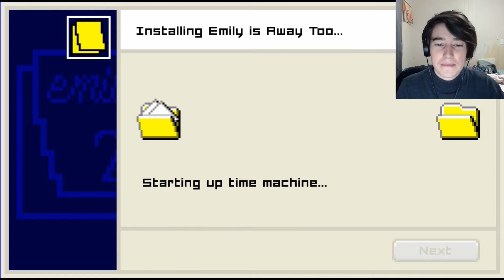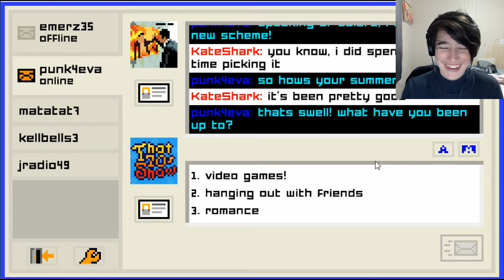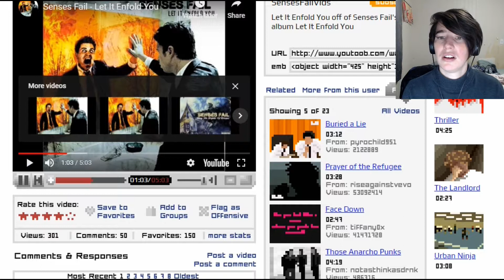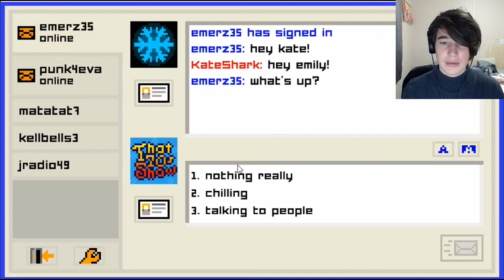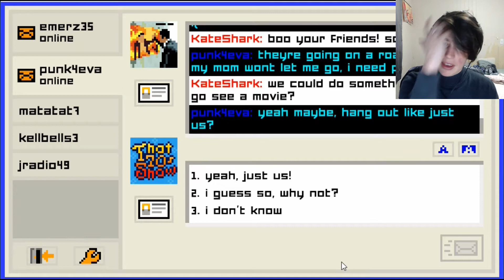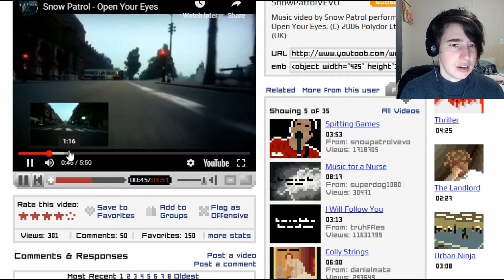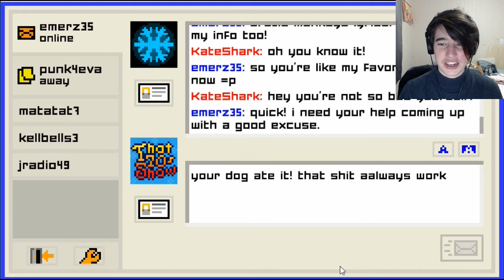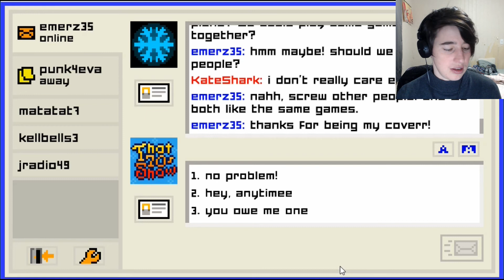Stupid Jeff! - Emily is Away Too 1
Hello, Frenzy!  Welcome back to my adolescence by spending way too much time on Instant Messenger.  I'm playing Emily is Away Too and there's actually a shot at a happy ending in this one!